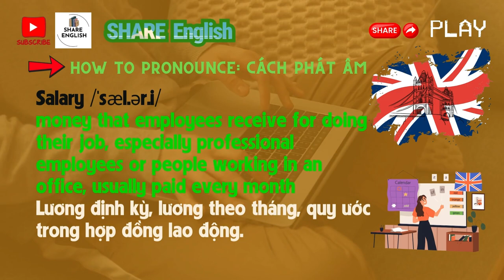1 phút nghe tiếng anh mỗi ngày - Học Phát âm - How to pronounce